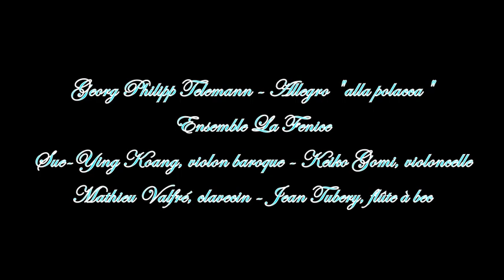Festival Passe ton Bach d'abord Toulouse - Ensemble La Fenice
8 juin 2019 - Telemann